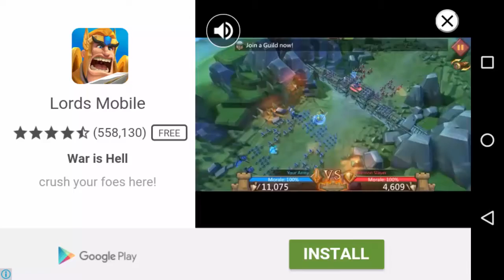I am A Snake!!! (Slither.io)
Hello Guys this is Gamer24/7 and today i bring you Slither.io. Hope you like this video.